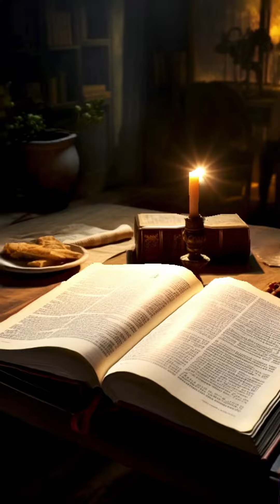Epic Verses: Reveling in God's Boundless Love ❤️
Join us on a journey through three epic verses that encapsulate the profound depth of God's love. These verses reveal the heart of the gospel, demonstrating that God's love is boundless, sacrificial, and unconditional. Let's dive into the incredible love story between God and humanity! 📖❤️